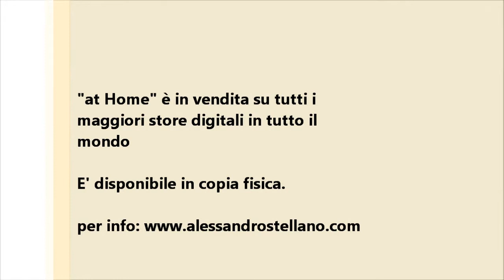Alessandro Stellano 4tet - Mare Nostrum/I Cinque Colpi live @ MusicInn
Some parts of "Mare Nostrum" & "I Cinque Colpi" from a  live set at the historical jazz club "MusicInn" in Rome, 10th May 2012

Alessandro Stellano - bass, fx, voice
Mario Nappi - piano
Federico Luongo - electric guitar
Luca Mignano - drum

Alessandro uses Dingwall Abz 5 and Sansone Strings Custom E-C